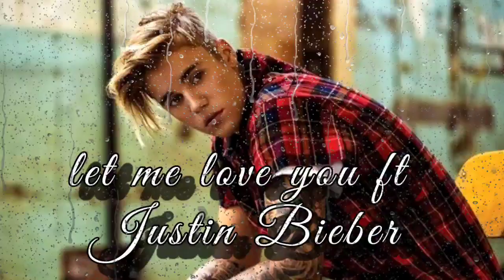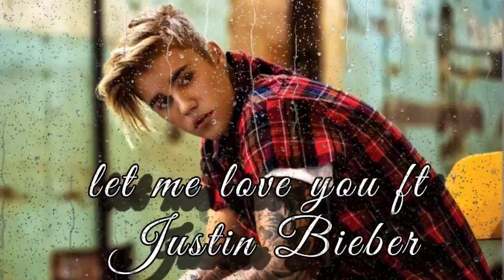Justin Bieber|| let me love you ft||and DJ snake song||let me love you ftJustin Bieber song#viral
kibords.

let me love you justin bieber song,
let me love you justin bieber song reaction,
justin bieber song ringtone let me love you,
justin bieber song let me love you with lyrics,
justin bieber song let me love you whatsapp status,
justin bieber let me love you song live performance,
let me love you justin bieber song whatsapp status,
justin bieber wedding song let me love you,
let me love you song by justin bieber,
justin bieber all song let me love you,
selena gomez and justin bieber song let me love you,
justin bieber let me love you audio mp3 song download,
let me love you justin bieber all song,
justin bieber and selena gomez let me love you song,
let me love you song justin bieber stage performance,
justin bieber song dj snake let me love you,
justin bieber song let me love you remix,
justin bieber song let me love you slowed reverb,
justin bieber new song let me love you,
justin bieber selena gomez song let me love you,
let me love you justin bieber song ringtone,
let me love you justin bieber song status,
let me love you justin bieber song lyrics,
justin bieber song let me love you concert,
justin bieber song let me love you dj remix,
justin bieber song let me love you karaoke,
let me love you by justin bieber,
let. me love you justin bieber,
let me love you song dj snake ft justin bieber,
justin bieber let me love you hindi song,
justin bieber song let me love you 1 hour,
let me love you full song justin bieber,
let me love you justin bieber full song,
justin bieber english song let me love you,
let me love you justin bieber english song,
justin bieber song let me love you lyrics download,
justin bieber song let me love you 8d